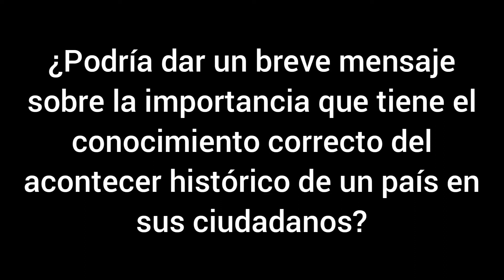María Soledad Hernández: "Debemos acercarnos a la realidad histórica".